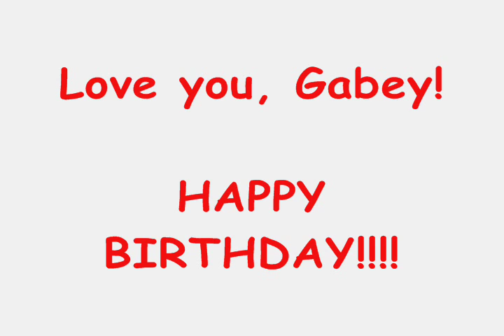Happy Birthday, Gabriel!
Wishing my CancerWarriorBrother4Life, Gabriel a VERY happy birthday today! ☺♥